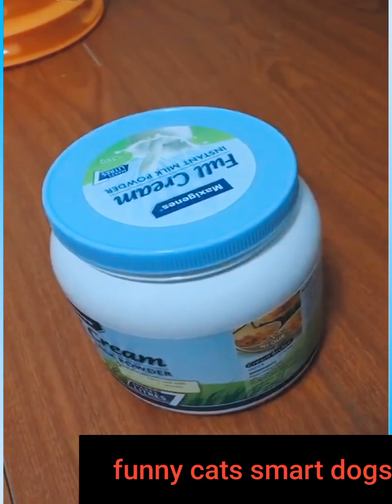funny cats clip and complications videos funny cats and smart dogs